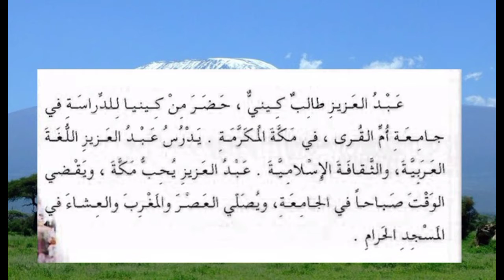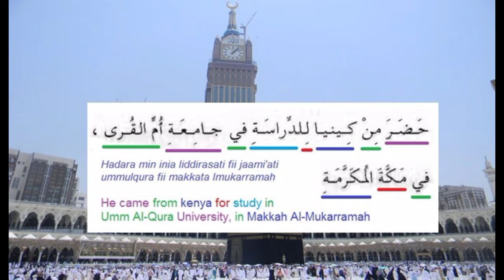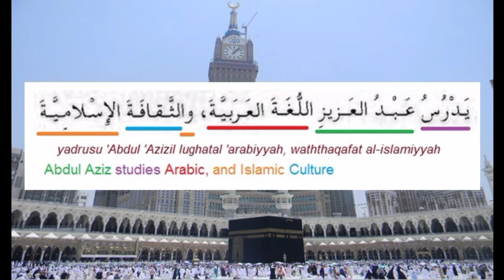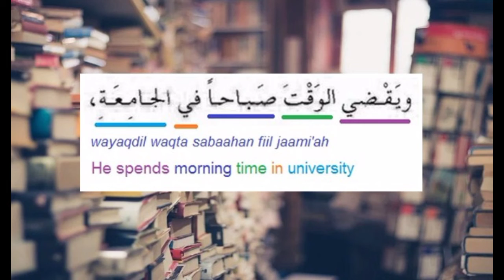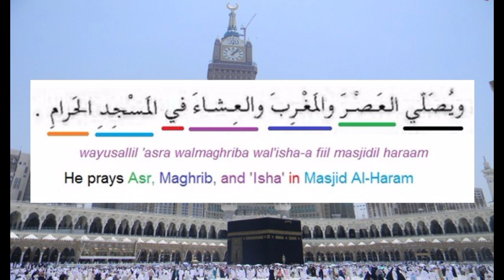Learn Arabic Through Reading about People and Places (Part 2)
Learn Arabic Through Reading about People and Places (Part 2). This text is in Arsbiyyah Bayna Yadayk book 1